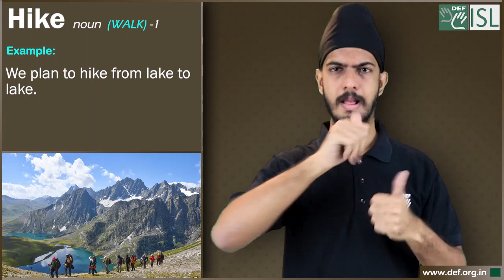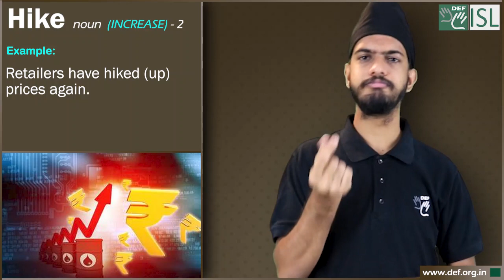Hike (noun) Word of the Day for February 6th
Hike (Walk)- noun -1

Meaning - a long walk, especially in the countryside

Examples- 1. We plan to hike from lake to lake.
2. They went on a 10 km hike through the forest.
3. She loves to hike and climb.

Hike (Increase)- noun -2

Meaning- to increase the cost of something

Examples- 1. Retailers have hiked (up) prices again.
2. A tax hike.
3. A new salary hike.